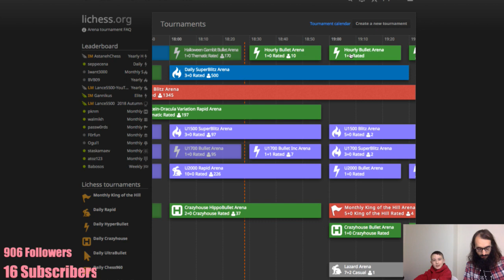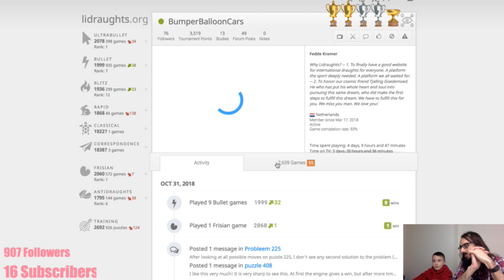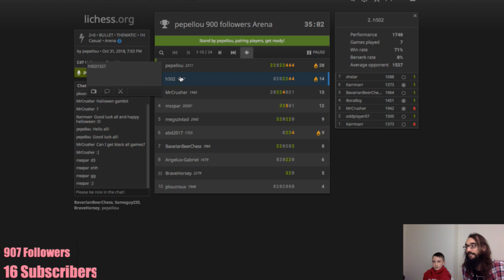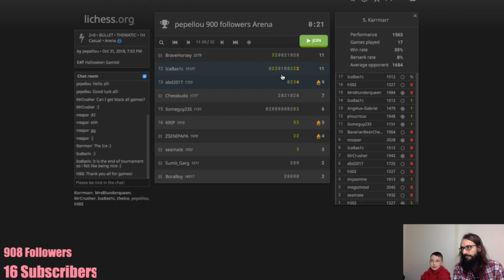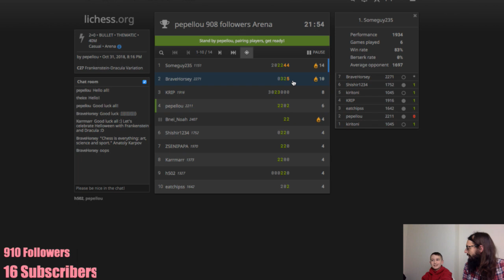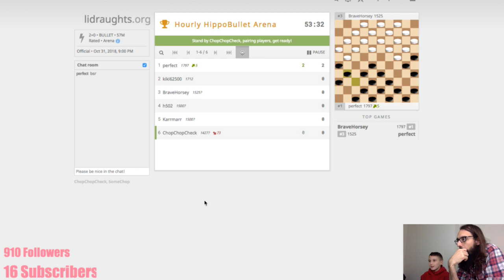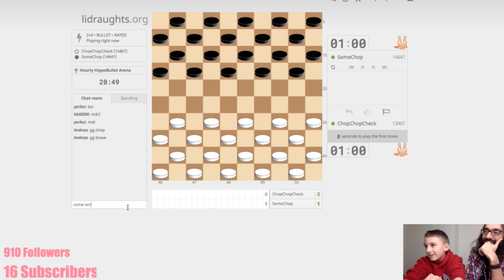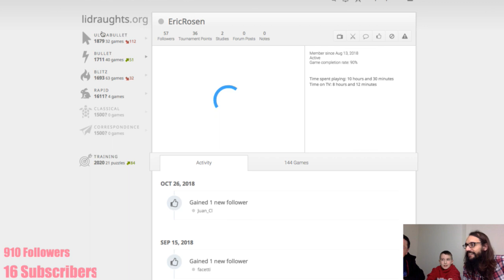Fun with Tihon on lichess.org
Having a great time with Double World Champion U-10 Tihon Chernyaev -- Watch live